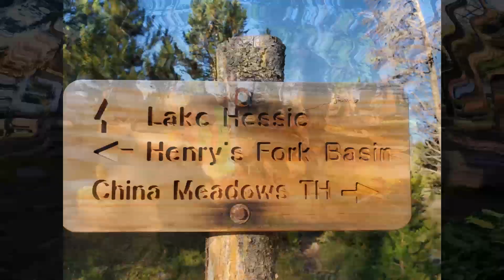Backpacking Lake Hessie 08302019, Days 3 & 4 of 4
Days 3 and 4 of our Labor Day weekend 2019 backpacking trip to the Lake Hessie area via the Red Castle and China Meadows trail head up the Smiths Fork. We saw a moose, great views, and did some fishing.

My Backpacking Gear List (Main Items Only)

Backpack- Gregory, Baltoro 85
Drink- Coca-Cola Company, Coke Zero
Satellite Communicator- Garmin, inReach Explorer+
First Aide Kit- Custom, Various medical items including emergency foil sleeping bag & blanket
Camera- Samsung, Galaxy S21 Ultra 5G (4K, 60FPS video setting)
Tent- Big Agnes, Copper Spur UL3 (with tent specific ground tarp)
Sleeping Pad- Therm-a-rest, Camper SV (Wide)
Sleeping Mat- Therm-a-rest, RidgeRest Foam Pad (For Winter Camps Only)
Ground Padding- Insul-bright, foil lined fabric (For Winter Camps Only)
Sleeping Bag- Nemo, Disco 15 (New bag for me)
Pillow- Wilderness Technology, Compact Inflatable Pillow
Pillow- Alps Mountaineering Camp Pillow
Water Purification- Sawyer Squeeze Filter
Water Filtration Bags- CNOC 3L Clean & Dirty Bags (for use with Sawyer Gravity System)
Backup Water Purification- Coleman Neutralization Tables
Fire Starting Kit- Custom, Bic lighter, matches, Fire Stick, flint & steel, & magnesium bar
Pot- GSI Outdoors, 1.1L Halulite Boiler
Fry Pan- GSI Outdoors, Pinnacle Frypan
Spoon- Toaks, Titanium Long Handle Spoon
Turner- GSI Outdoors, Pack Spatula
Stove- MSR, Pocket Rocket 2
Backup Stove- BRS, Ultralight Burner
Stove Windscreen- Ohuhu, Camp Stove Windscreen
Water Bottle- Camelbak, 1L Bottle
Multi-tool- Leatherman, Skeletool
Head Lamp- Coast, FL72 405 Lumen Focusing LED
Shovel- The Duece #2 UL Trowel (Plus disposable wet-wipes)
Battery Bank- Qi, 30000mAh Solar Charger-Wireless Charger + Cables
Solar Charger- BigBlue, 28W Foldable Portable Solar Charger + Cables
Chair- Helinox, Chair One Original (Optional luxury item)
Padded Seat- Therm-a-rest, Z-Seat (Used for kneeling too)
Insect Repellent- Sawyer, Picaridin Lotion
Cooling Towel- Wilderness Technology, Microfiber Cooling Towel
Rain Gear- Cabelas, Rainy River Packable Jacket & Packable Pants
Coat- REI, Co-op 650 Down Packable Jacket
Hiking Shoes- Keen, Targhee III Low Rise Hiking Shoe
Socks- Darn Tough, ¼ Cushion Merino Wool Socks
Pants- Marmot, Transcend Convertible Pants/Shorts
Shorts- Columbia, Blood & Guts III Cargo Shorts
Base Layer- REI, Co-op Merino Midweight Crew Top
Shirt- Russell Athletic, Dri-Power Performance Tee (Polyester-Spandex Blend)
Fishing Pole- Trout Boy, 2.1 Meter Telescopic Carbon Fiber Fishing Rod
Fishing Reel- Bass Pro Shops, Micro Lite Elite MEX10F
Fishing Line- Berkley, 6lb NonoFil Uni-Filament Low-Vis Green Fishing Line
Lure- Varies, but lure of choice for Uinta Lakes, Jake’s Lure ¼ Oz Gold Spoon with Red Dots